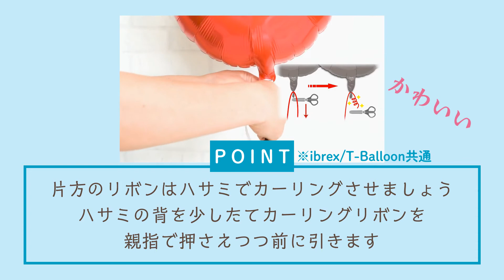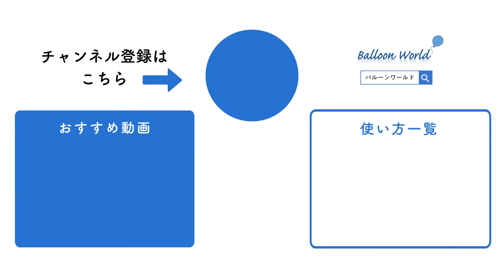ibrex(アイブレックス)／T-Balloon(Tバルーン)へのリボンの結び方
ibrex(アイブレックス)／T-Balloon(Tバルーン)へのリボンの結び方をご紹介。
わからなくなったら下記のタイムスタンプもご利用ください。

00:00  オープニング
00:08 ibrexの結び方：固結び2回
00:11  1.裏面の結び位置を確認します
00:15 POINT：リボンの先を10~20mm のこすときれいな仕上がりになります　※ibrex/T-Balloon共通
00:18  2.固結びでしっかりと2回結びましょう
00:34  完成です！
00:37  POINT：ヘリウムガスを注入する際は、バルーンが飛ばないように屋内（天井が低い場所）で作業してください
00:42 Tバルーンの結び方：ラークヘッドノット結び1回　※２パターンあります(結び目は同じです)
00:45 パターン① オススメです！
00:48  1.シワがなくなるまで膨らませたら、口元をねじります
00:52  2.ラークヘッドノットの輪を作り、口元に通します　※輪の形状は図をご参考ください
00:56  3.リボン先端両方を引っ張りしっかりしめてください
01:00  4.それぞれの先端を反対方向へ強く引っ張りバルーンの口元に交差するよう巻きつけ結びます　※バルーンを逆さにして口元が上になるようにし体と机等ではさんで固定すると安定します
01:06  完成です！
01:09  パターン②
01:12  1.シワがなくなるまで膨らませたら、口元をねじります
01:16  2.リボンを口元にひとまわりさせます
01:26  3.元側のリボンに巻きつけるように先端側を
Uターンさせ、口元をひとまわりさせます
01:32  4.Ｕターンの部分に先端側を差し込み、リボンを両方引っ張りしっかりしめます
01:38  5.それぞれの先端を反対方向へ強く引っ張りバルーンの口元に交差するよう巻きつけ結びます　※バルーンを逆さにして口元が上になるようにし体と机等ではさんで固定すると安定します
01:45  完成です！
01:48 POINT：片方のリボンはハサミでカーリングさせましょう　ハサミの背を少したてカーリングリボンを親指で押さえつつ前に引きます　※ibrex/T-Balloon共通
01:57  POINT：リボンの工夫でいろいろなアレンジができます
02:01  エンディング